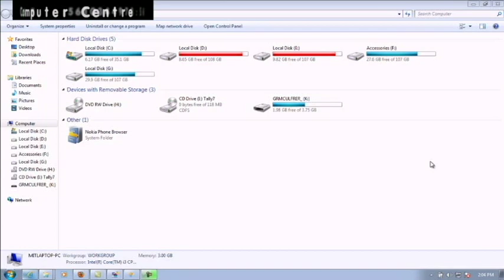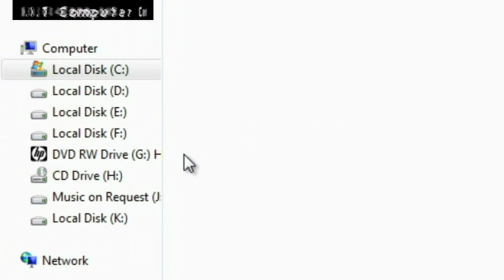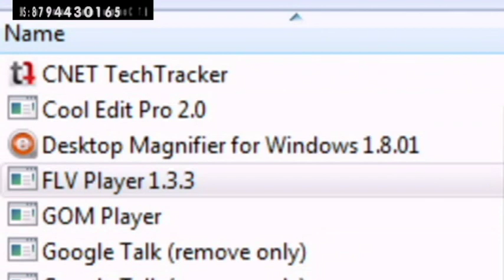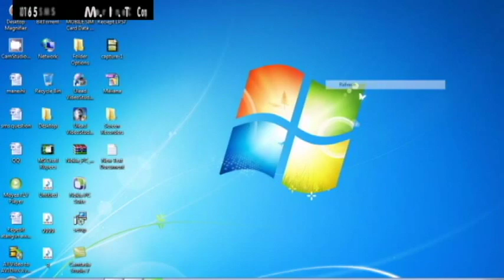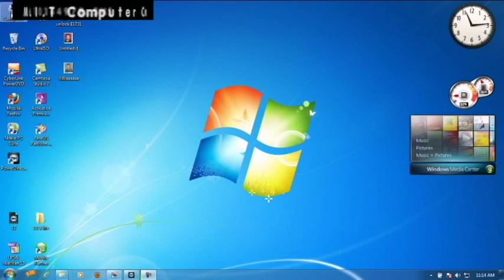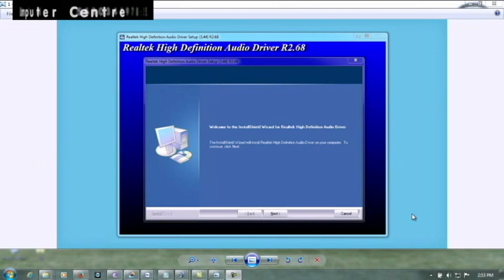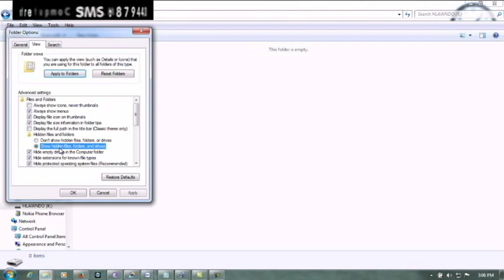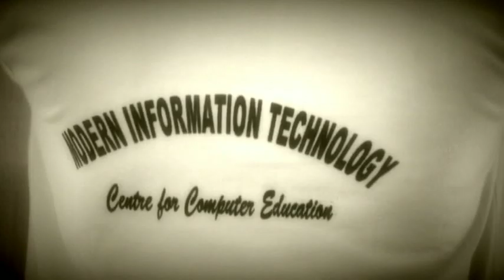IT 4 Life LPS 7, Season III, Episode 6, MIT Computer Centre